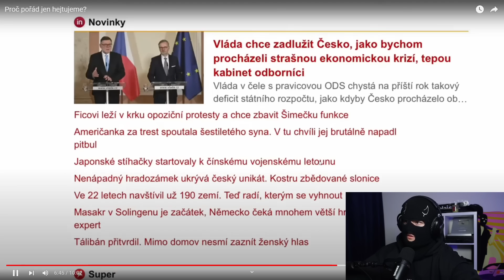JSEM NEJHORŠÍ ČLOVĚK!